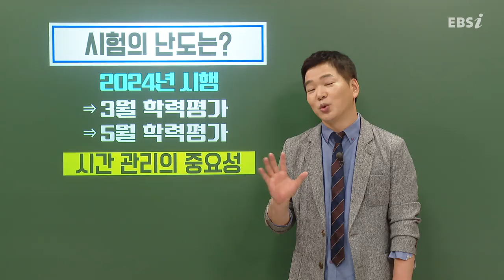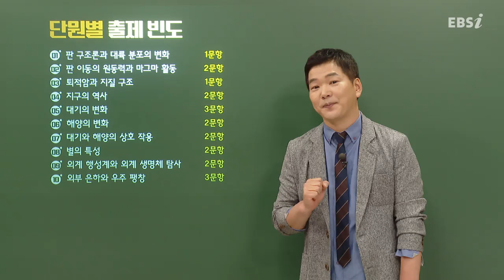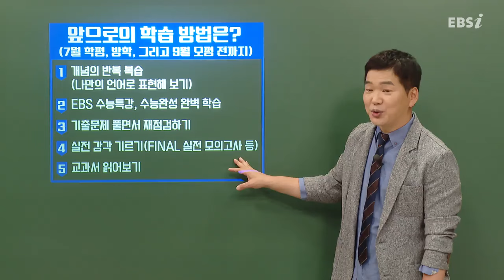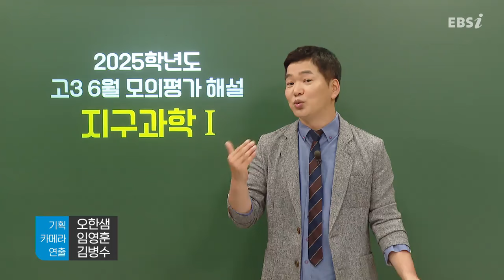[2025학년도 고3 6월 모의평가 총평] 지구과학Ⅰ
[2025학년도 고3 6월 모의평가 총평] 지구과학Ⅰ 정영일 쌤 총평